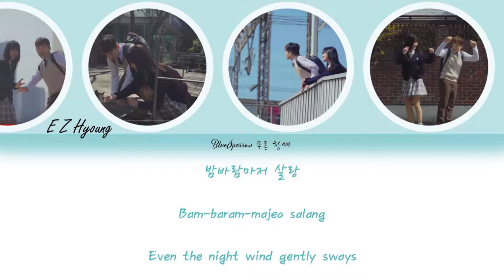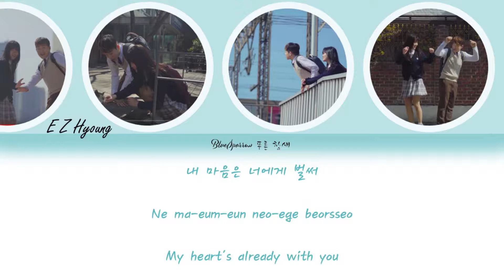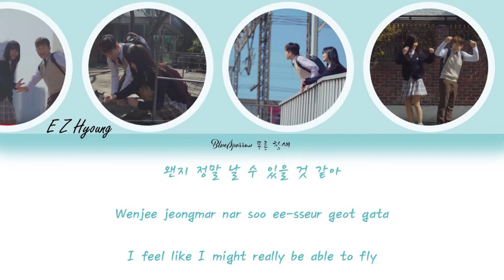[Han|Rom|Eng] Spring Step 사뿐사뿐 English Lyrics - E Z Hyoung 이지형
Spring Step 사뿐사뿐 English Lyrics - E Z Hyoung 이지형 한글 자막 가사

Song: 사뿐사뿐 Spring Step
Artist: 이지형 E Z Hyoung
Album: 사뿐사뿐 Spring Step
Licensed to YouTube by: GENIE MUSIC (on behalf of 이지형), and 1 Music Rights Societies

Korean Lyrics: Klyrics
English Translation: BlueSparrow 푸른 참새
Romanization: BlueSparrow 푸른 참새

The image are from the music video.

All money received from advertisements that may be found on this video goes directly to the artist and owners of this song.